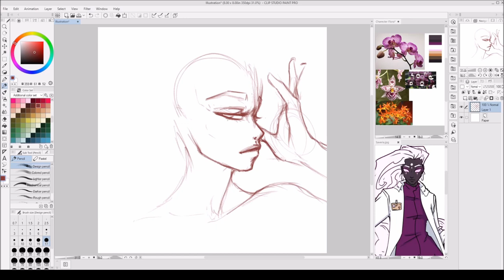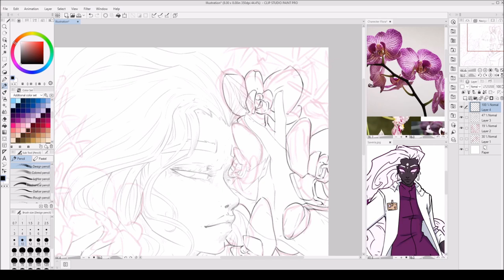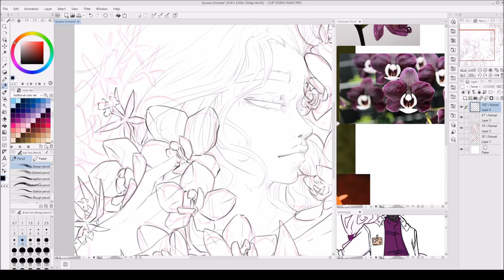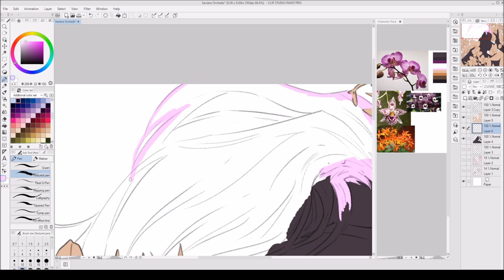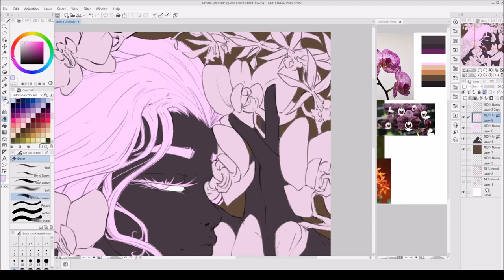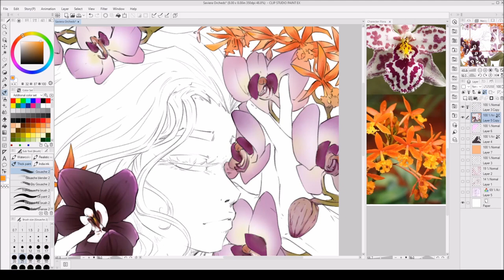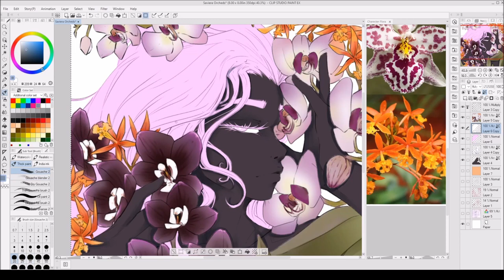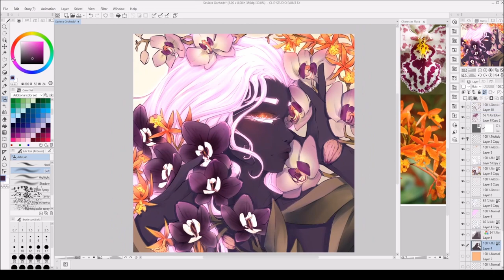Savira Orchids [Speed Paint] OC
Music